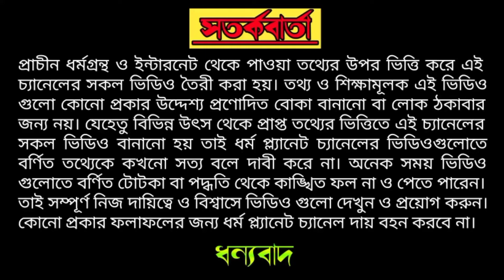নৃসিংহ চতুর্দশী। প্রহ্লাদ পূর্বজন্মে কে ছিলেন? এই ব্রতের মাহাত্ম্য কি? Nrishingha Chaturdasi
নৃসিংহ চতুর্দশী । Nrishingha Chaturdasi

🕉️✡️   ধৰ্ম প্ল্যানেট   ✡️️🕉️
ধর্ম প্ল্যানেটে আপনাকে সুস্বাগতম।
আজকের ভিডিও তে নৃসিংহ চতুর্দশী সম্পর্কে জানবো

ভিডিওটি কেমন লাগলো কমেন্টে জানাবেন।

ভিডিওটি ভালো লাগলে লাইক করুন এবং শেয়ার করে অন্যদের জানার সুযোগ করে দিন।

ধর্ম প্ল্যানেট/DHARMA PLANET / DHORMO PLANET